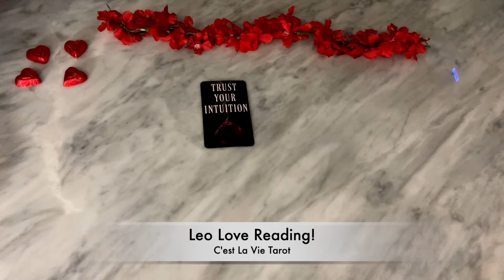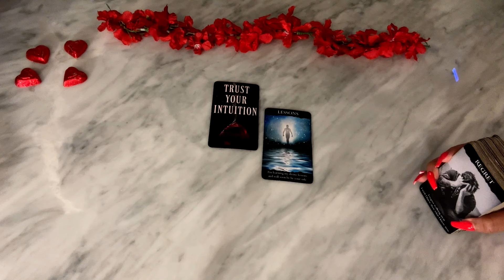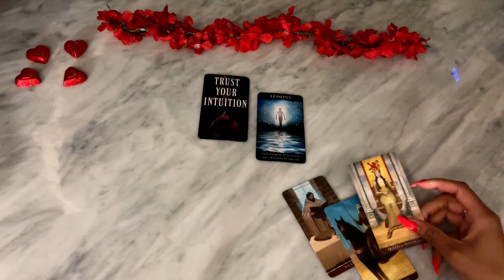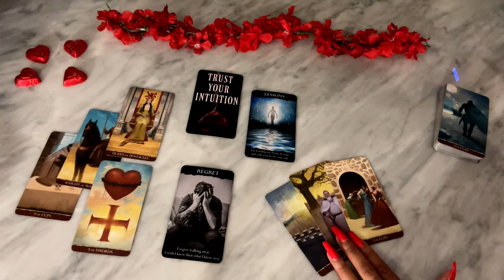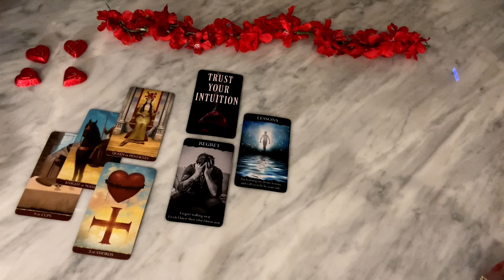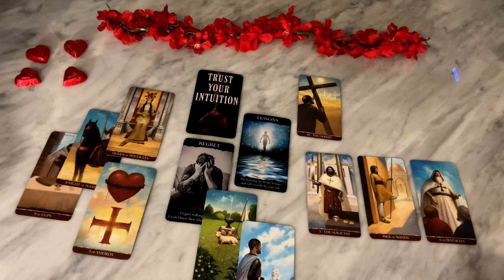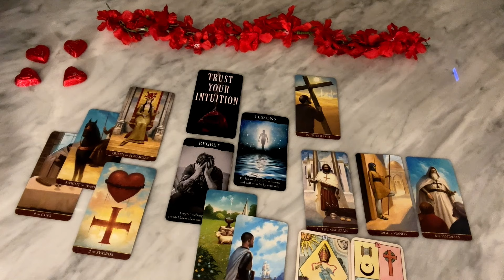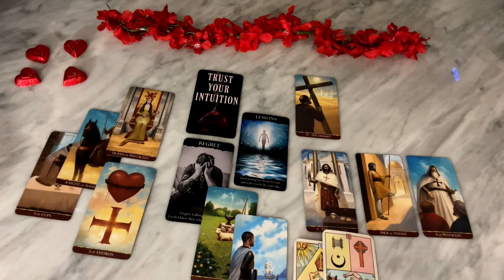LEO | 💕Knowing You're Going To Make a DECISION Very Soon & They're Nervous! Mid April 2024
AFFIRMATIONS BELOW!⤵️